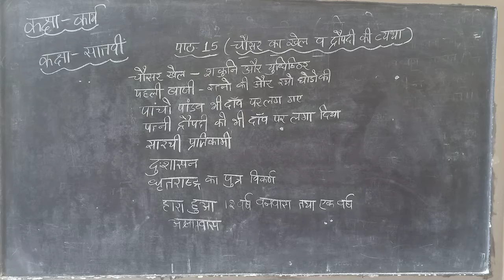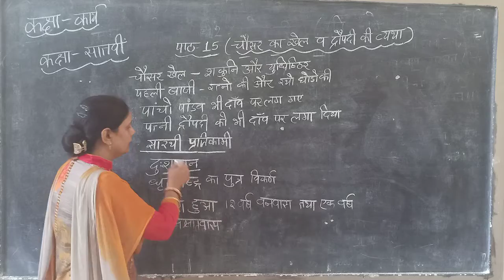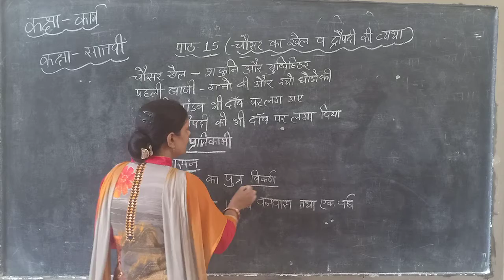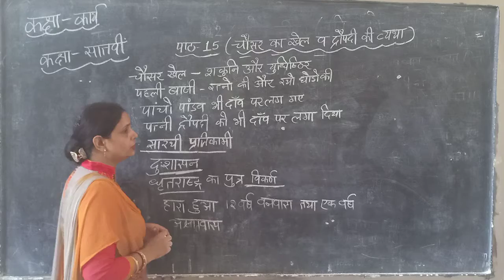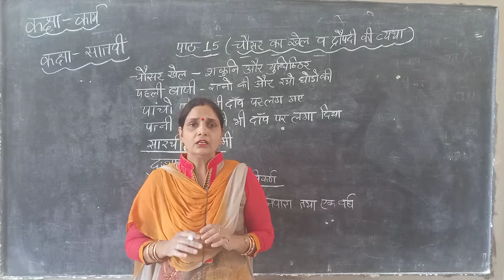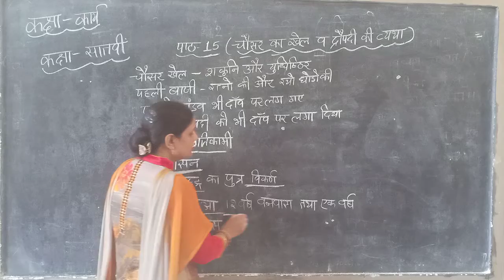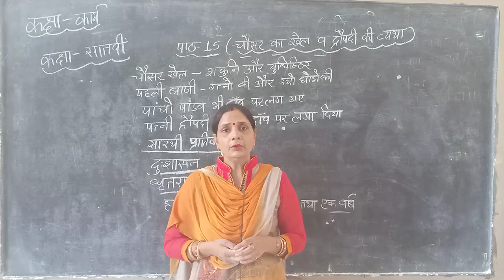कक्षा_सातवीं ( हिंदी बाल महाभारत)(पाठ_15)